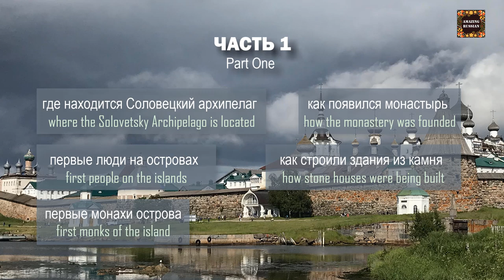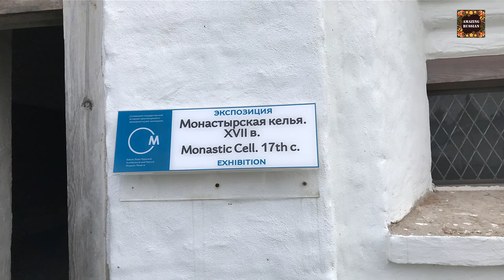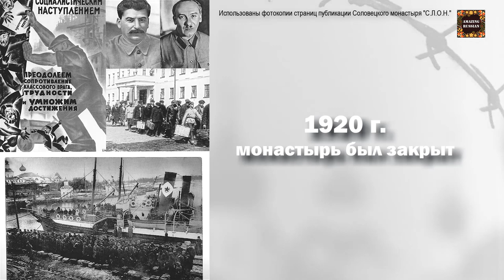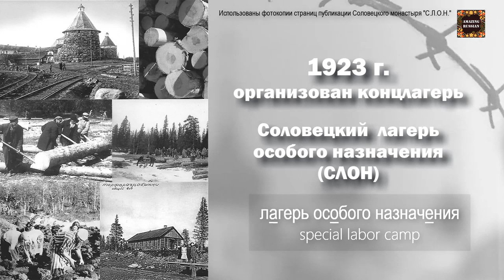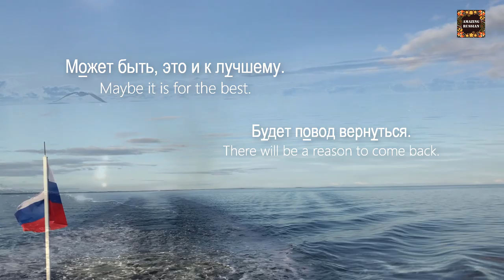Intermediate Russian: Соловецкие острова. Часть 2. Solovetsky Islands. Part 2. RUSS CC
This is the second video about the Solovetsky Islands and the Solovetsky Monastery, one of the greatest places of interest located in the White Sea. Recommended for students of the intermediate level as listening practice. Turn on the Russian subtitles if needed.

☺If you like my channel and appreciate my work, please help me make more and better videos for you to learn Russian.